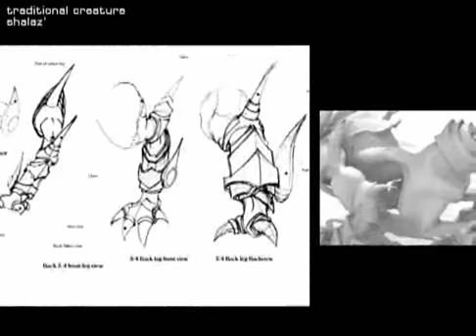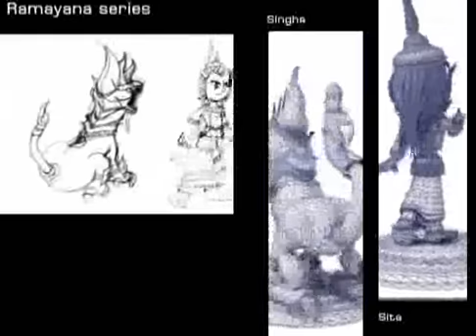Nop demoreel2004-2009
My Demoreel for 3D Artist and Character Design